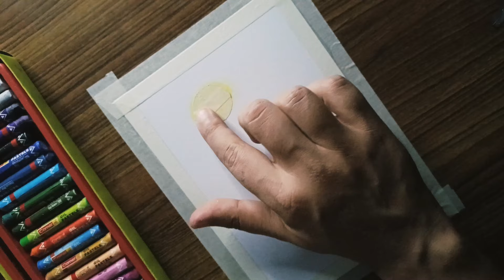How To Draw Lord Shiva Easy/Maha Shivaratri Special/Mahadev Drawing with Oil Pastels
How To Draw lord Shiva Easy/Maha Shivaratri/Drawing with Oil Pastels Step By Step.

Hello everyone my name is Harendar Puri. In this video I show you how to draw lord Shiva drawing easy with Oil pastels. Maha Shivaratri special drawing for beginners.

Your queries-
Mahadev drawing oil pastel.
shiva drawing.
oil pastel drawing shiva.
oil pastel shiva drawing.
Colour drawing.